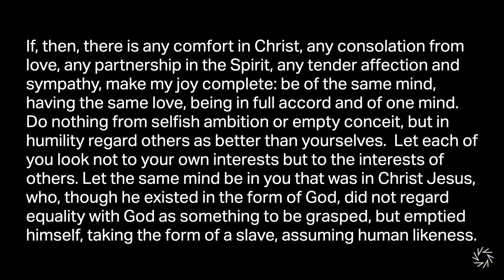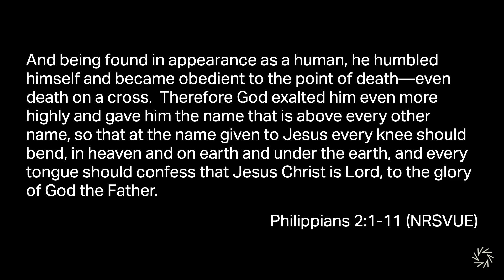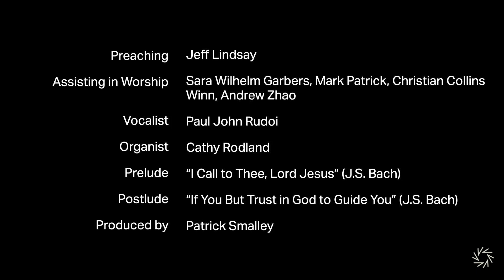Ash Wednesday 2023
Our online Ash Wednesday experience for 2023. In person services have been cancelled due to snow.